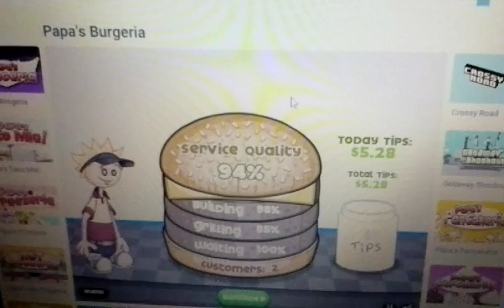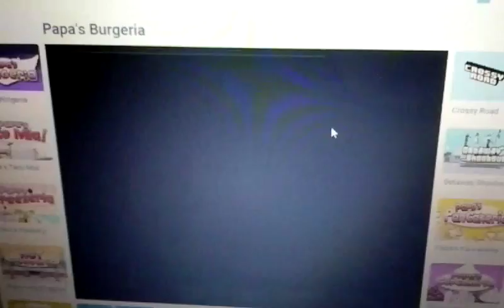Papas Burgeria 1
Now we play with Burgers.